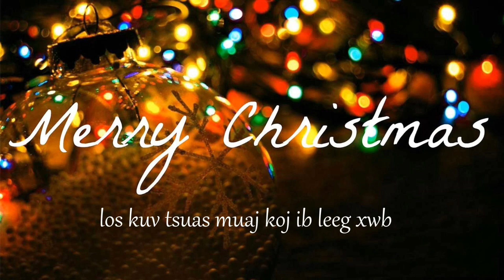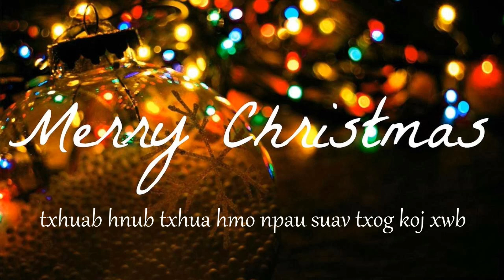Hlub tsis yooj yim